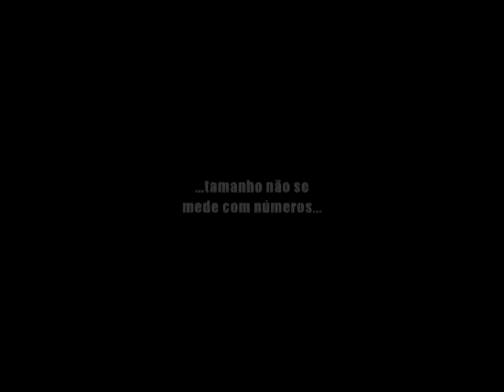Trailer Pequeno Gigante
Trailer do documentário de curta-metragem de Daniel Fontebasso sobre o A.D. São Caetano.